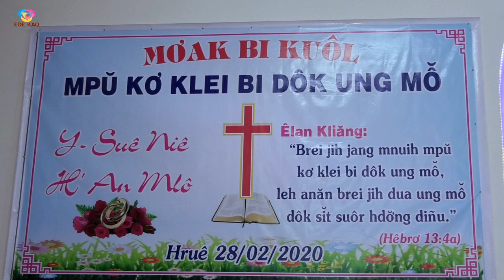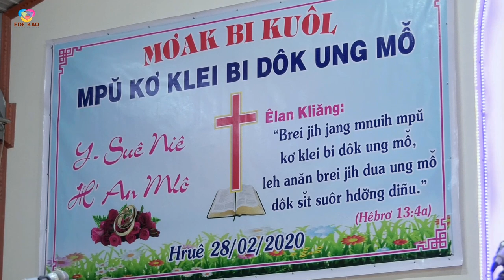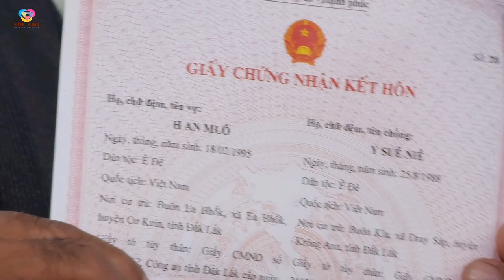HRUE BI KUOL | Y YOSUE - H AN 28022020